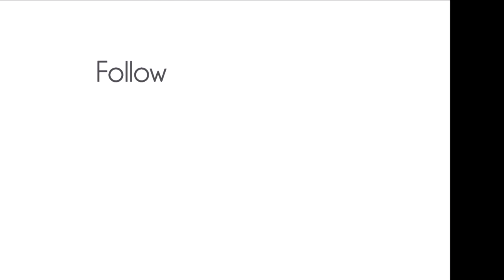ROUGH AND TUMBLE STEAM REUNION WHISTLE SHOW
on this episode of steam enthusiast productions we will... see the whistle blow at the 2021 threshermen's reunion